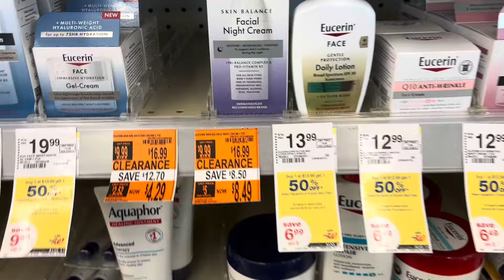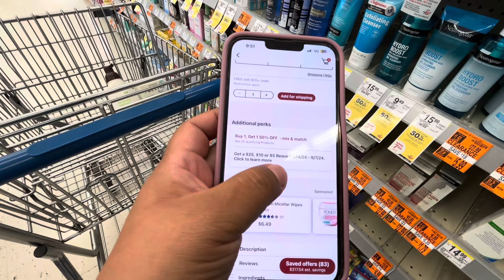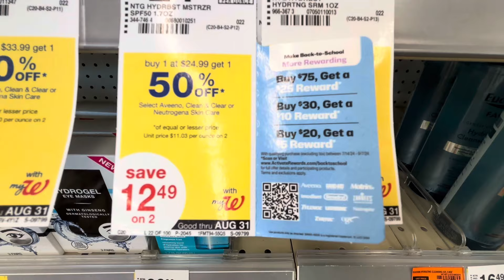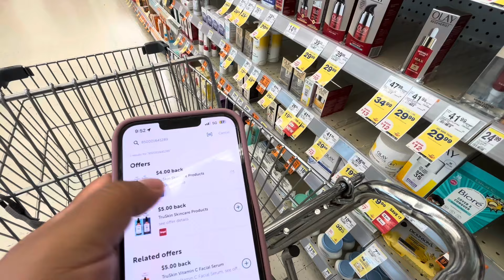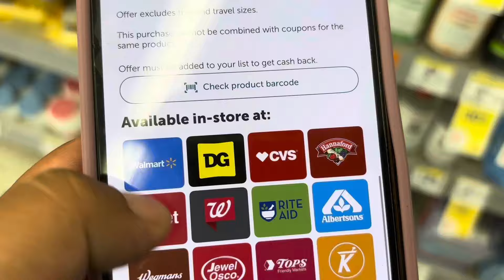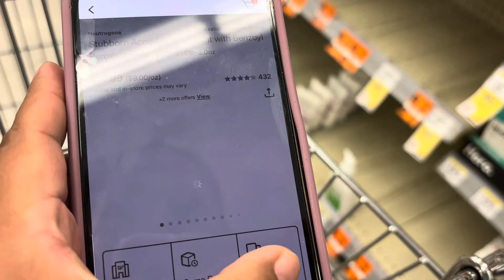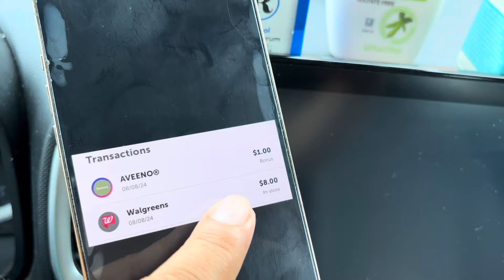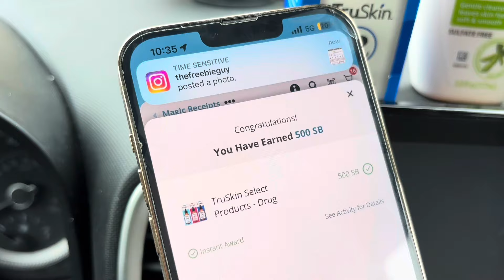Walgreens🏃🏽‍♂️🔥AVENNO GRATIS 🔥🔥😱🏃🏽‍♂️MAs ganancia